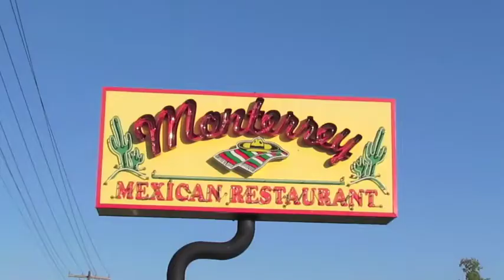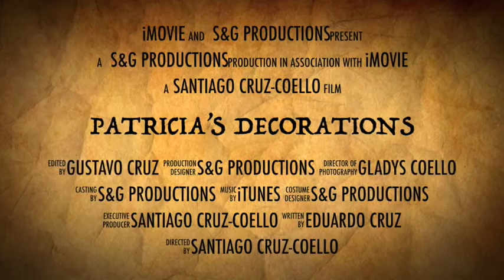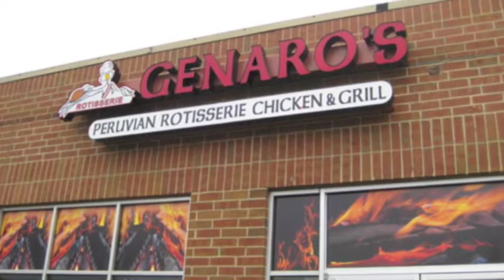FINAL TU CANCHA U-17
S&G PRODUCTIONS
Final U-17: Club Monroe VS. USA
Tu Cancha Sports Center, Monroe NC